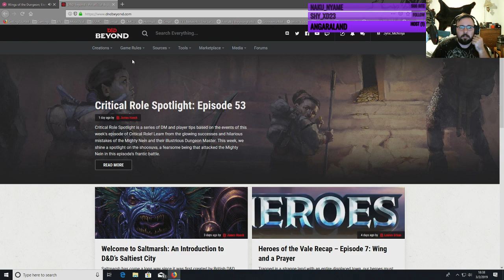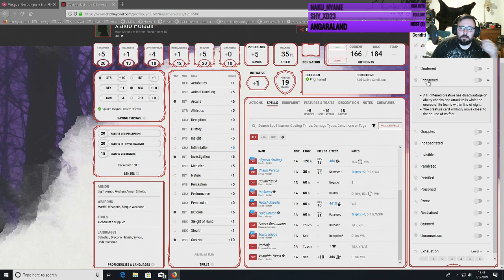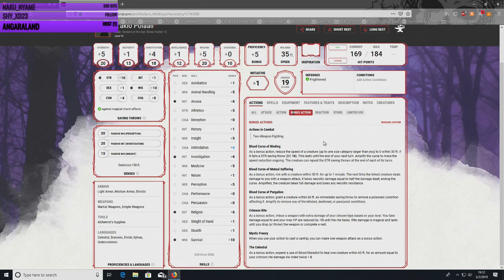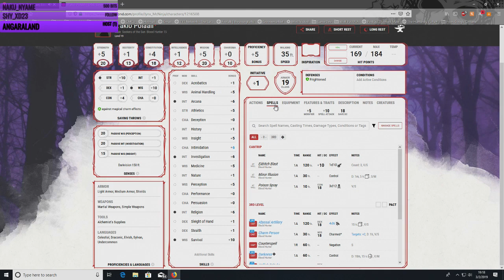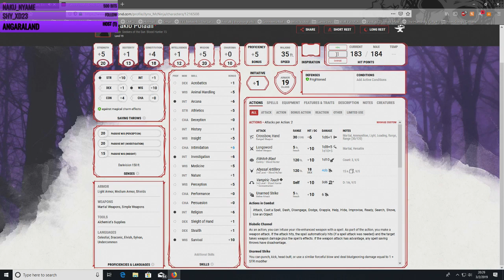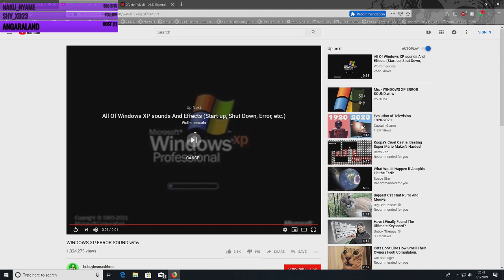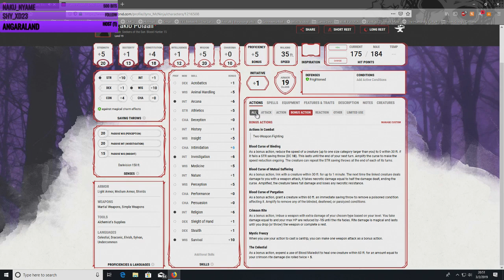Elemental WOTTyssey ep. 53